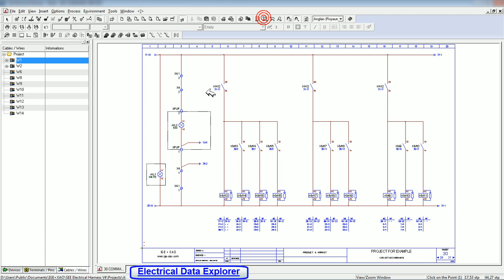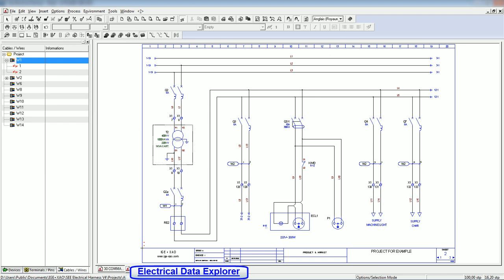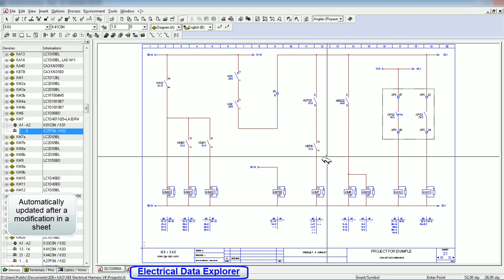SEE Electrical Expert V4 / Electrical Data Explorer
Shows how Electrical data can be edited very easily with SEE Electrical Expert V4